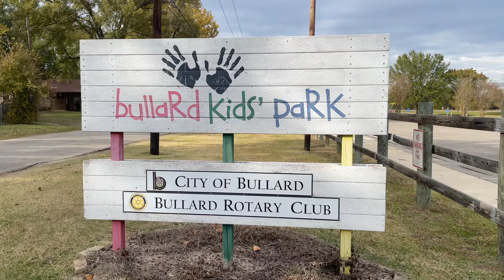What Does $200K Get You in Bullard Texas? | Living in BULLARD TEXAS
If you are thinking about moving to Bullard Texas and have a budget of between $200,000 and $300,000 then check out this video. Today I have a look at three different homes in the $200,000 price range. THIS is what you can get in Bullard Texas for that budget! 🏡

Ronnie Withers - Texas Real Estate Agent

00:00 - Intro
03:33 - Home 1 ($229K)
06:44 - Home 2 ($267,700)
09:32 - Home 3 + 4 ($299K)
11:22 - Wrap Up

Are YOU thinking of moving to the Tyler Texas area?

I would be MORE than happy to see what in the world I can do to help your move to East Texas!